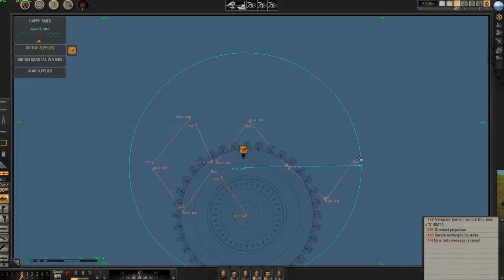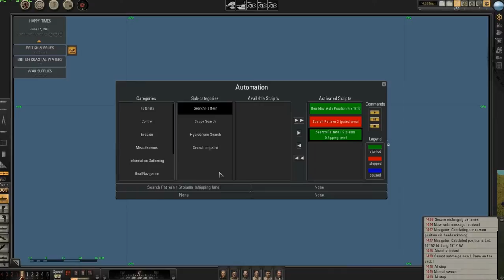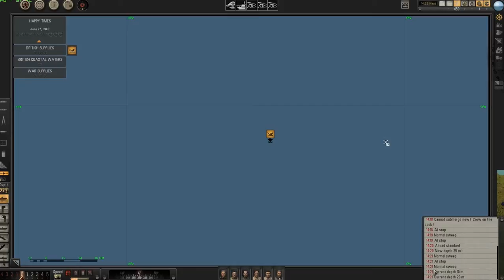How to patrol the designated area in SH5 part 1-2